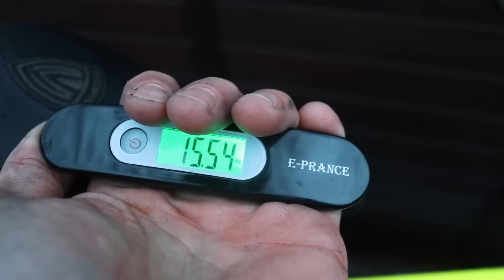Federgabelwechsel am DOWNHILL BIKE!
Wir tauschen meine Federelemente! UND es gibt ein großes Update, was wir auf diesem Channel in 2019 so vorhaben und was so abgehen wird!

Lukas

Unknown Brain - Waiting
Willkommen auf meinem YouTube Channel! Ich bin ein professioneller Freeride Mountainbiker, der seine Sessions, Contest - Erlebnisse und Reisen mit seinem Bike filmt und mit euch teilt! Sprich Dirtjump, Slopestyle, Downhill, Freeride, Enduro, Tipps und Tricks rund um's Rad fahren. Aber auch Hacks und How -To Videos findet Ihr auf diesem Kanal.